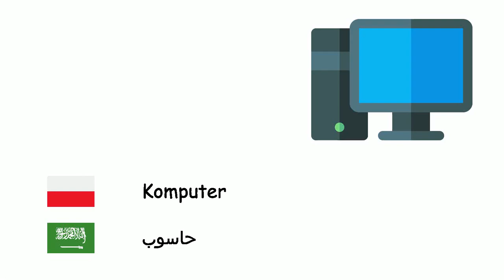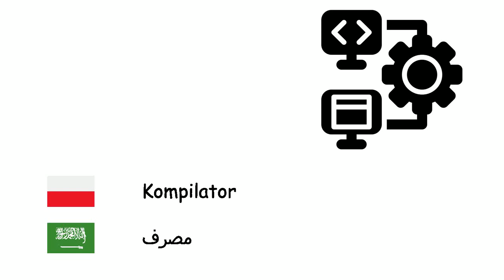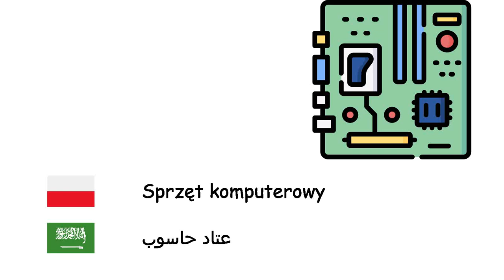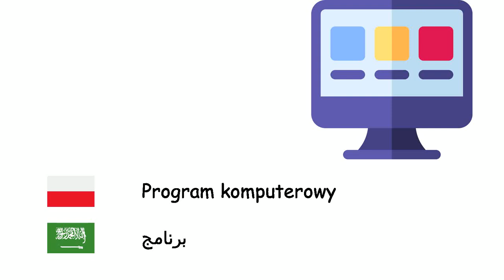Informatyka (Język arabski) (pl-ar)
Fone TV
pl-ar-38
علم الحاسوب (اللغة العربية)
Komputer - حاسوب
Laptop - حاسوب محمول
Tablet - حاسوب لوحي
System operacyjny - نظام تشغيل
Przeglądarka internetowa - متصفح ويب
Internet - إنترنت
Serwis internetowy - موقع ويب
Poczta elektroniczna - بريد إلكتروني
Animacja - تحريك صور
Algorytm - خوارزمية
Język programowania - لغة برمجة
Język maszynowy - لغة الآلة
Kompilator - مصرف
Sieć komputerowa - شبكة حاسوب
Serwer - خادوم
Baza danych - قاعدة بيانات
Sprzęt komputerowy - عتاد حاسوب
Oprogramowanie - برمجية
Mikroprocesor - معالج دقيق
Mysz komputerowa - فأرة حاسوب
Klawiatura komputerowa - لوحة مفاتيح حاسوب
Monitor komputera - شاشة حاسوب
Drukarka - طابعة
Dyskietka - قرص مرن
Wirus komputerowy - فيروس حاسوب
Program antywirusowy - مضاد فيروسات
Program komputerowy - برنامج
Rzeczywistość wirtualna - واقع افتراضي